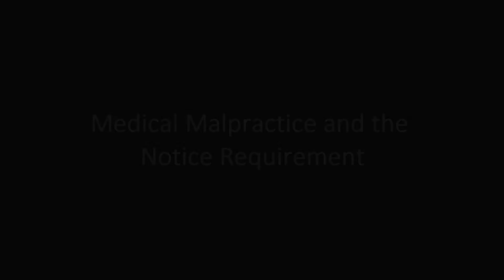Medical Malpractice and the Notice Requirement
Firm nurse attorney Imrana Manzanares speaks about the notice letter and the Chapter 74 medical authorization as they relate to medical malpractice claims. Texas law requires that any person who is asserting a health care liability claim must first give written notice of the claim to the health care provider and the notice letter must be accompanied by a specific medical authorization. The required notice letter and medical authorization do two things: they give the patient an extra 75 days to file a lawsuit against a health care provider and prohibit the patient from filing a lawsuit for 60 days.